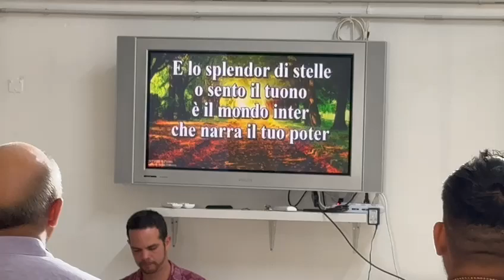Grande sei Tu